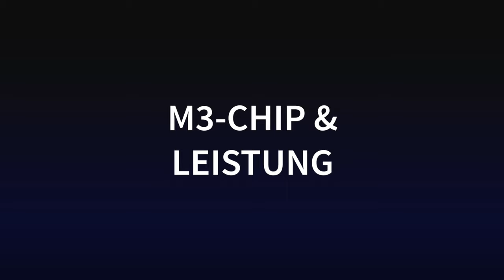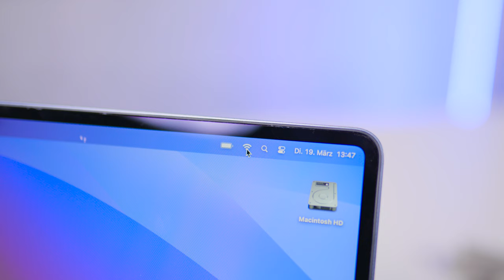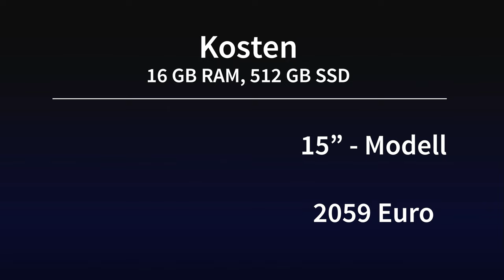Das neue MacBook Air mit M3-Chip | Schneller, flacher, besser?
Das MacBook Air 2024 mit M3-Chip bietet mehr als jedes Air zuvor. Flach, leise, schnell und leistungsstark. Als erstes MacBook Air kann es sogar mit zwei externen Displays betrieben werden.
Wie gut das MacBook tatsächlich performt, erfahrt ihr im Video.

Redaktion: Johannes Schuster
Produktion: Daniel Augustin

0:00 Das neue MacBook Air
0:14 Übersicht
0:22 Design
1:24 Display
1:50 Webcam
2:21 Mikrofon & Lautsprecher
3:15 Anschlüsse
5:04 Externe Displays
5:47 M3-Chip & Leistung
6:55 Speicher
7:44 Akkulaufzeit
8:21 Netzwerk
8:49 Preis
9:23 Fazit